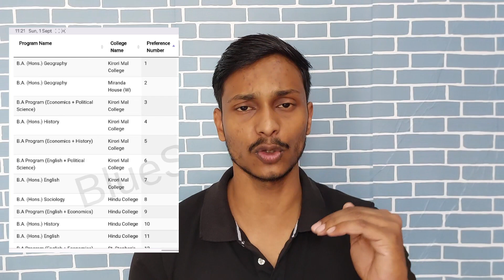Orphans Quota Delhi University | How To Take Admission DU 2025 Through Orphans Quota supernumerary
Ask Your Doubts: Book Your seat and Talk To me Directly, Solve Your all Queries--